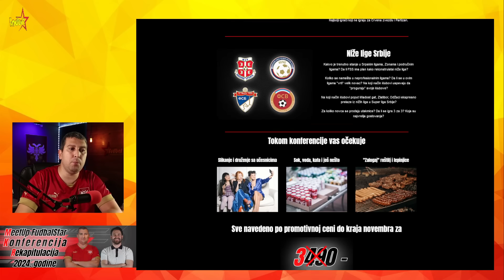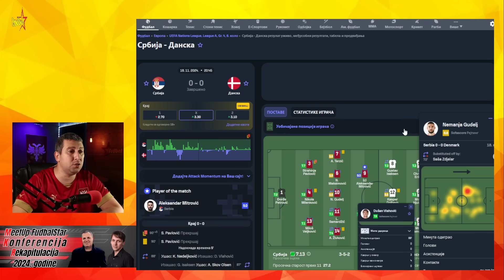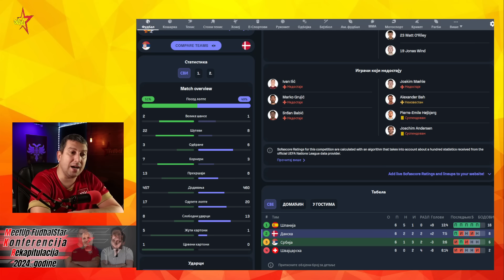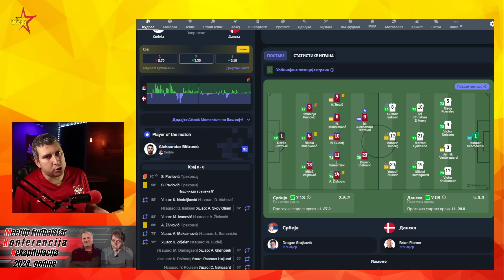Srbija - Danska 0:0 ☆ Kratka klupa + umor + nesreća = PORAZ ☆ Reprezentacija Srbije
💰 MeetUp FudbalStar konferencija 💰

LIGA NACIJA, 6. KOLOSRBIJA – DANSKA  0:0SRBIJA (3-4-1-2): Petrović – Veljković, Milenković, Pavlović – Živković (od 83. Ivanović), Maksimović, Gudelj (od 72. Zdjelar), Terzić – Samardžić (od 72. A. Maksimović) – Vlahović (od 88. Nedeljković), Mitrović.
DANSKA (4-4-2): Šmajhel – Rorslev, Nelson, Vestergor, Kristijansen – Damsgor (od 70. Gronbek), Hjulmand, Eriksen, Isaksen (od 87. Skov Olsen) – Dolberg (od 70. Hejlund), Poulsen (od 54. Norgor)